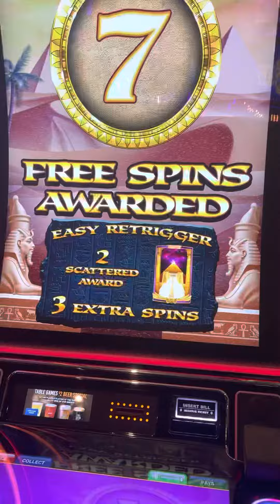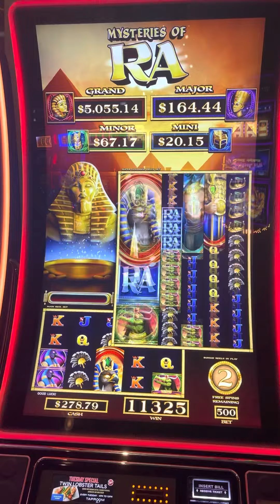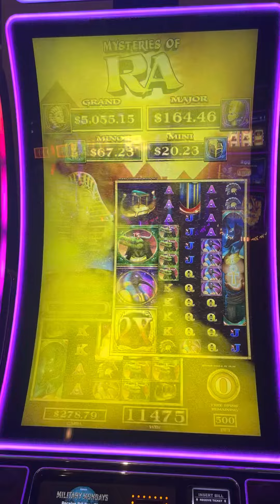Spotlight 29 Casino